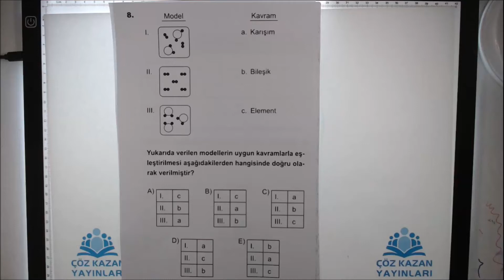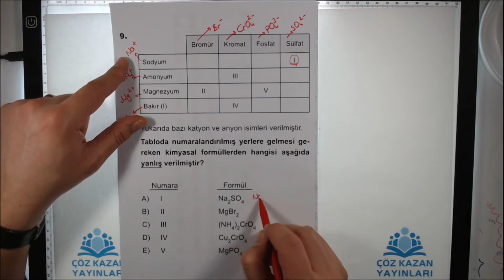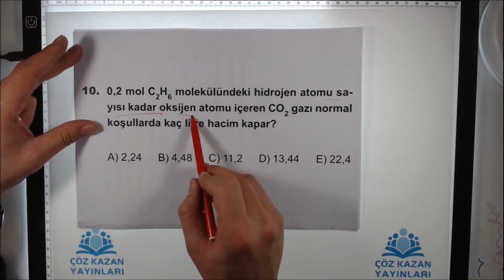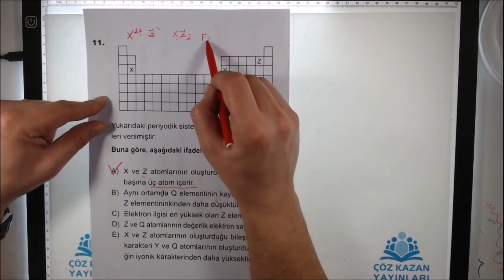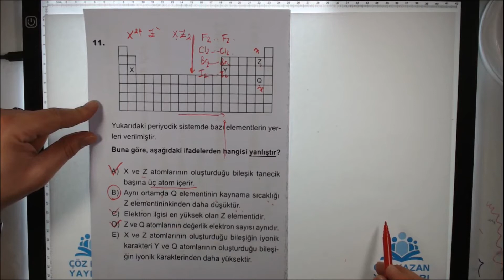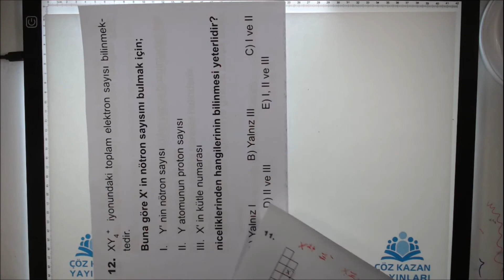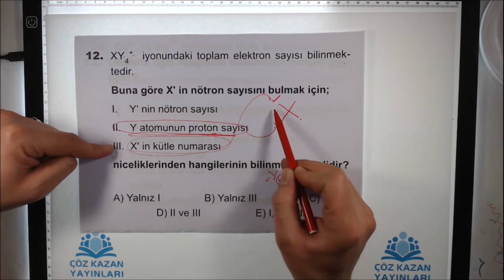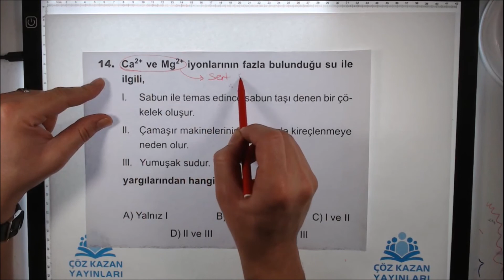FEN 15 DENEME KİMYA